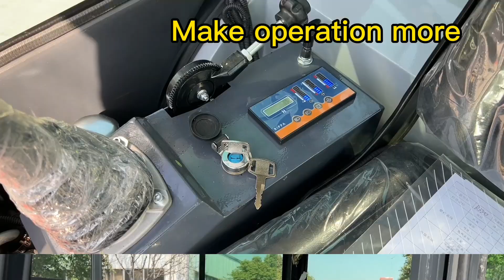R330 2.5Ton Mini Excavator